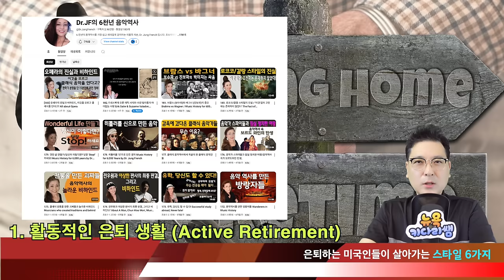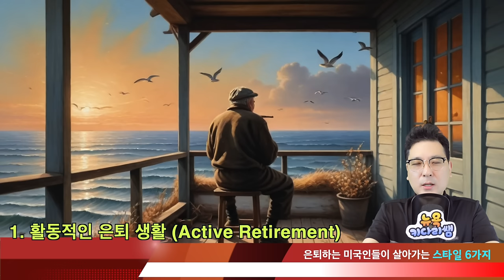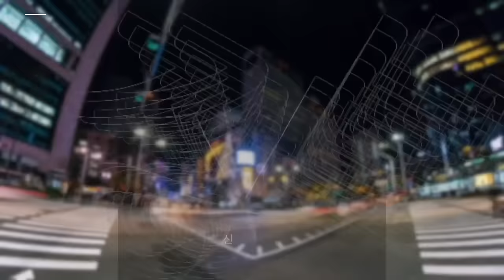은퇴한, 미국인들이 사는 6가지 스타일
미국에서 은퇴하는 사람들의 생활 모습은 매우 다양하며,
개인의 경제 상황, 건강 상태, 그리고 은퇴 전 직업이나 삶의 방식에 따라 달라집니다.
은퇴 후, 생활을 선택하는 사람들의 대표적인 모습 몇 가지를 소개 할게요:

1. 활동적인 은퇴 생활 (Active Retirement)
* 여행: 많은 미국의 은퇴자들은 경제적 여유가 있을 경우 은퇴 후,
 전 세계를 여행하는 것을 선호합니다. RV(레크리에이션 차량)를 타고
 전국을 돌며 생활하는 것도 인기가 있습니다.
* 봉사 활동 및 커뮤니티 참여: 은퇴 후 지역 사회에서 자원봉사를 하거나,
비영리 단체에서 일하며 의미 있는 시간을 보내는 경우도 많습니다.
종교 단체, 도서관, 병원 등 다양한 곳에서 봉사할 수 있습니다.
* 취미 및 여가 생활: 은퇴 후 취미 생활에 더 많은 시간을 할애하는 사람들도 많습니다.
 골프, 정원 가꾸기, 미술, 음악, 낚시 등 다양한 취미를 통해 여유로운 시간을 보냅니다.

2. 세컨드 커리어 또는 파트타임 일자리
* 재취업 또는 자영업: 어떤 은퇴자들은 은퇴 후에도 자신이 좋아하는
 분야에서 파트타임으로 일하거나, 새로운 직업을 선택해
세컨드 커리어를 시작하기도 합니다. 이는 경제적 필요뿐 아니라
사회적 연결과 성취감을 유지하기 위한 선택일 수 있습니다.
* 컨설팅 또는 멘토링: 이전의 전문 경험을 살려 은퇴 후에도
기업이나 개인들에게 컨설팅을 제공하거나 멘토로 활동하는 사람들도 있습니다.

3. 은퇴 커뮤니티에서 생활
* 은퇴 커뮤니티: 일부 은퇴자들은 55세 이상을 위한 은퇴 커뮤니티로
이사하여 비슷한 연령대의 사람들과 함께 생활합니다.
이런 커뮤니티는 사회 활동, 운동 시설, 의료 지원 등 은퇴자들의 필요를 충족시켜 줍니다.
* 노인 복지 주택 (Assisted Living): 도움이 필요한 경우, 의료 서비스와
일상 생활 지원을 제공하는 노인 복지 주택에서 생활하는 사람들도 있습니다.
건강 문제나 신체적 제약으로 인해 독립적인 생활이 어려운 경우 이 옵션을 선택합니다.

4. 해외 이민
* 저렴한 생활비를 찾아 해외로 이주: 일부 미국 은퇴자들은
생활비가 저렴한 나라로 이주하기도 합니다. 멕시코, 코스타리카,
포르투갈 같은 나라들이 인기가 많습니다. 이곳에서는 미국에 비해
의료비나 생활비가 저렴하면서도 편안한 은퇴 생활을 즐길 수 있습니다.

5. 가족과 함께 생활
* 가족과 함께 지내기: 자녀나 손자 손녀와 함께 생활하며
가족의 일원으로 가까이 지내는 사람들도 있습니다.
이는 경제적 부담을 덜 수 있고, 가족과 시간을 보내며
정서적 지원을 주고받을 수 있는 장점이 있습니다.

6. 자연 속에서의 조용한 생활
* 시골 생활: 일부 은퇴자들은 도시 생활을 떠나 조용하고
자연이 풍부한 지역에서 소박한 삶을 선택하기도 합니다.
농장을 운영하거나 작은 마을에서 은둔 생활을 즐기며
자연과 함께하는 삶을 선호하는 경우도 있습니다.
미국에서 은퇴 후의 생활 방식은 매우 유연하고 개인의 가치관에 따라
다양하게 선택될 수 있으며, 이러한 선택들은 은퇴자들이
자신의 삶에 대한 만족도를 높이기 위한 중요한 요소입니다.

1. 미국 삶속에 모습 이모저모
2. 한국 삶속에 모습 이모저모
3. 미국에서 꼭 알고 살아야 할 정보
4. 키다리 쌤과 Talk
5. 키다리 쌤과 Business 엿보기
6. 구독자 사연 소개
7. Road Driving
8. 뉴욕 키다리 쌤과 실시간 만남
9. 키쌤의 글로벌 핫이슈
10.NHK 글로벌 스토리